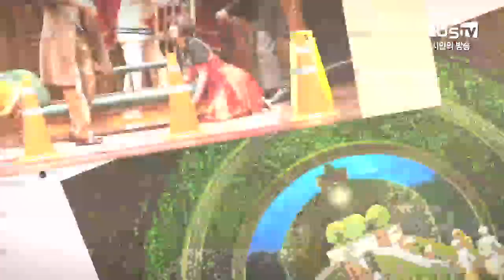뮤지컬 '태양의 서커스 쿠자' [공연에 뜨겁게 미치다]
원종원의 뜨거운 시선 - 뮤지컬 '태양의 서커스 쿠자'